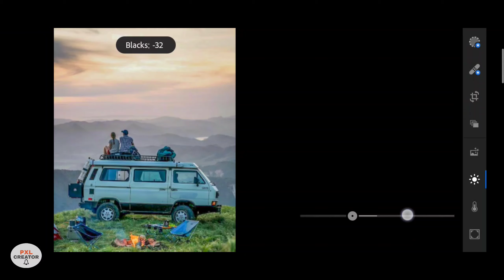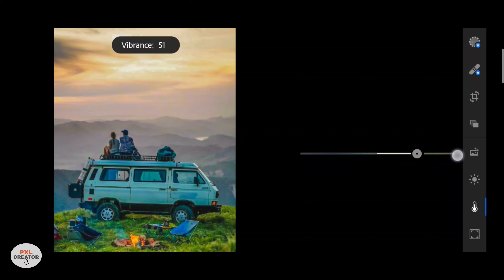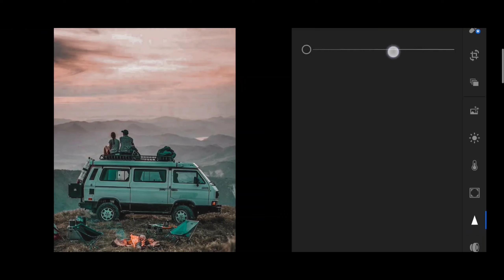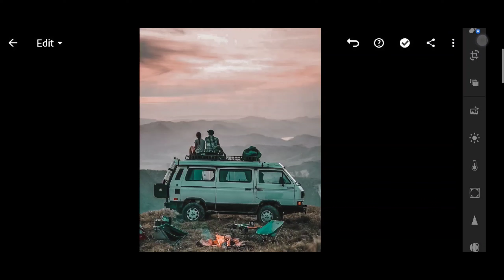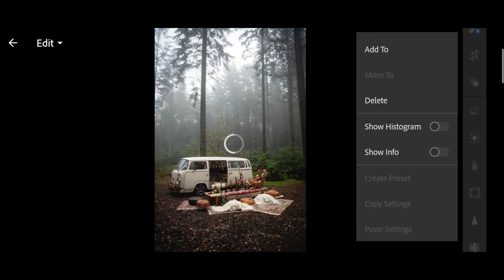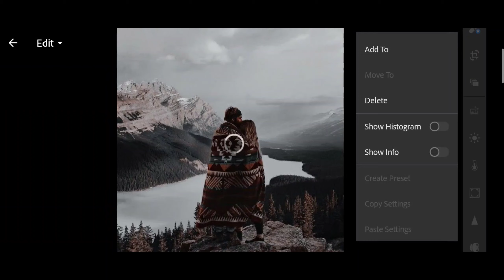[NO-PASSWORD] Moody brown preset | Moody Presets | lightroom presets free dng | lightroom editing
In this video I will show you how to edit photos using lightroom mobile 📱

2⃣ ways to get presets:

. Edit manually  ( by looking in the video and editing manually)

. Downloading preset with link given ( not password protected )

Lightroom Presets
Lightroom Mobile
Lightroom Editing
Lightroom filters
Lightroom Tutorials
Free lightroom tutorials
Photo editing
Editing Tutorials
Editing apps
Cinematic filters
Cinematic presets
Cinematic tone
Moody filters
Moody presets
Moody tone Lightroom
Aesthetic filters
Aesthetic Presets
Aesthetic feed
Aesthetic edits
Aesthetic editing
Aesthetic Lightroom Presets
Lightroom Presets use kaise kare
Lightroom Presets download kaise kare
Lightroom app use kaise karen
How to edit photos
How to edit photos professionally
How to edit photos like a pro
How to edit photos in Lightroom
Instagram presets
Instagram filters
New Lightroom Presets
Trending Lightroom Presets
Best lightroom filters
Top Lightroom Presets
Blogger
Vlogs
Vlogger
Photoshop
Adobe Lightroom
Korean Lightroom Presets
Korean Lightroom Editing
Korean Lightroom filters
Korean filters
Best Lightroom Presets
Filters for bloggers
Photo retouching
Lightroom CC
Learn to edit photos
Learn to edit photos in Lightroom
Learn to use Lightroom
Urban moody Lightroom Presets
Cinematic Moody Lightroom Presets
Street photography
How to edit urban photography
How to edit like sam kolder
How to edit like Jordi koalitic
Editing seekhe do minute me

*Note *
Some presets dont work on every photos so try editing them manually.

*Credits *
Photos :  unsplash
                 Pexels